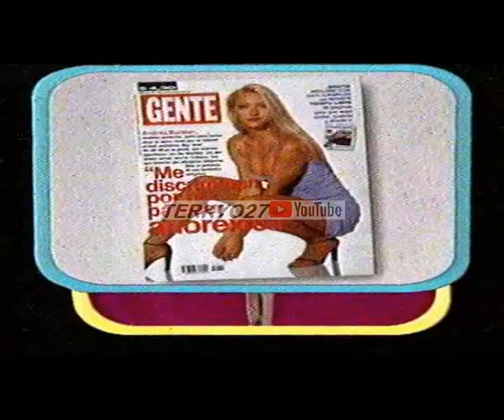📺 Publicidad revista gente